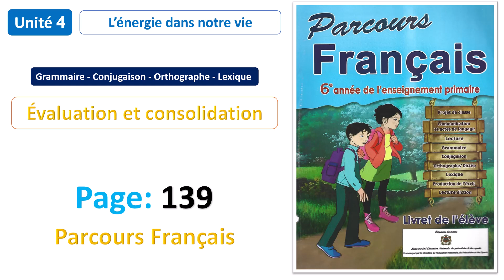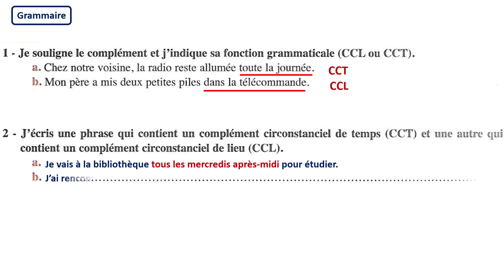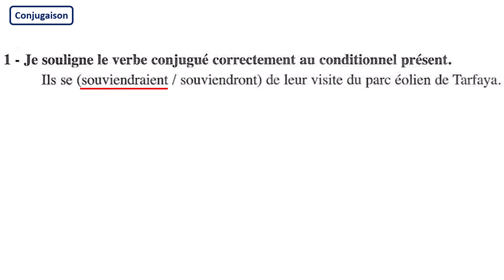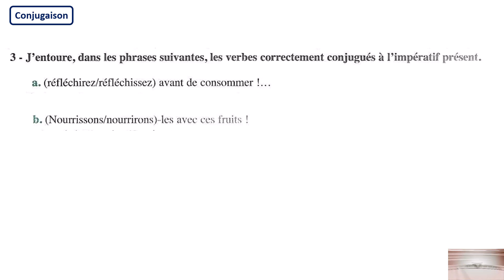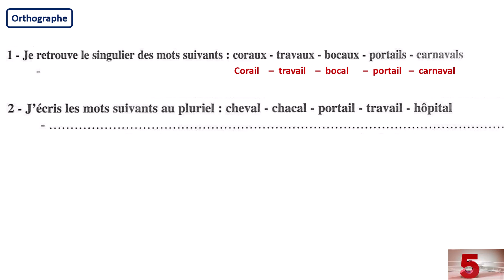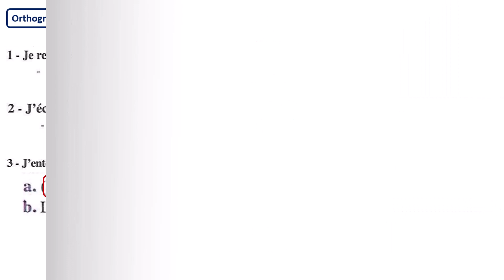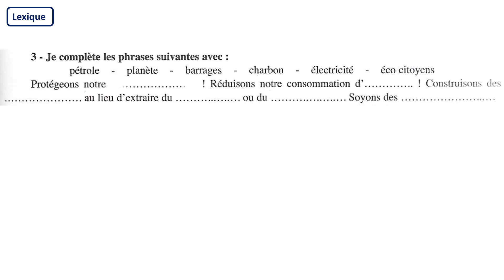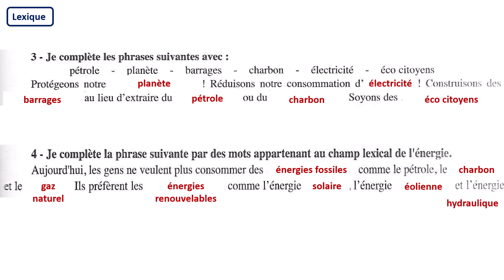Gram Conj Ortho Lex :.Évaluation et consolidation / Unité 4 / Page: 139 / Parcours Français 6AP